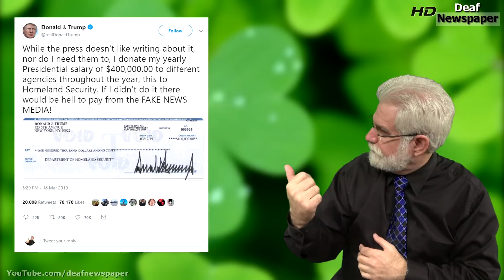News in ASL 3.19.2019